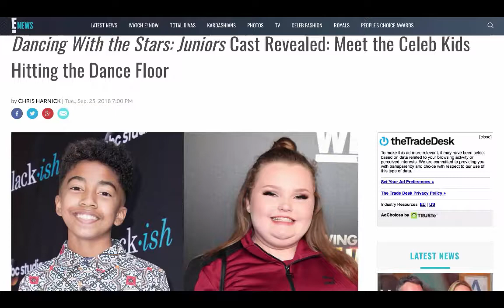TRICKING PEOPLE INTO LOOKING AT CHILDREN AS ADULTS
please like sub and share if you want.
im on here to spread positive attitude and love from my lord and saviour JESUS CHRIST.